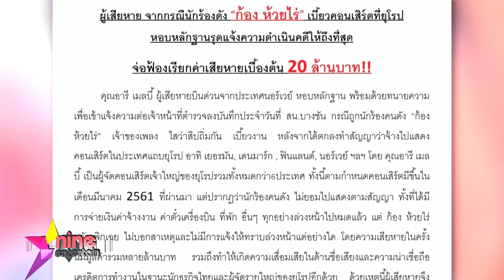“ก้อง” ซวยหนัก โดนคู่กรณีเตรียมฟ้อง หลังเบี้ยวงานคอนเสิร์ต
นักร้องหนุ่มเจ้าของเพลงฮิต “ไสว่าสิบ่ทิ่มกัน” “ก้อง ห้วยไร่” ก็งานเข้าอีกครั้ง หลังผู้เสียหายรายหนึ่ง เตรียมหอบหลักฐานเข้าแจ้งความกับนักร้องคนดัง ที่ สน.บางชัน ในวันพรุ่งนี้ เนื่องจากอ้างว่าหนุ่มก้อง ผิดสัญญา เบี้ยวคอนเสิร์ตในแถบยุโรป ทั้งที่ได้มีการจ่ายเงินค่าจ้าง และค่าเดินทางเรียบร้อยแล้ว โดยระบุว่า เตรียมฟ้องร้องเรียกค่าเสียหายจากหนุ่มก้องสูงถึง 20 ล้านบาท ล่าสุดทีมข่าวไนน์เอ็นเตอร์เทนได้ติดต่อไปยังหนุ่มก้อง แต่ผู้จัดการส่วนตัวระบุเพียงว่า ได้ทราบข่าวดังกล่าวแล้ว หนุ่มก้องยังพักอยู่ที่บ้านพักในกรุงเทพฯ ไม่ได้เตรียมดำเนินการอะไรรอเพียงแค่ให้คู่กรณี ดำเนินการเรื่องนี้ไปก่อน หลังจากนั้นก็เตรียมหลักฐานเพื่อยืนยันความบริสุทธิ์ใจของตน